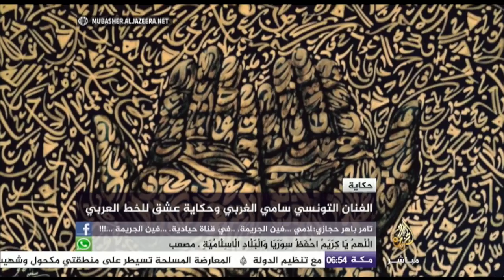حكاية عشق للخط العربي مع الفنان التونسي سامي الغربي"